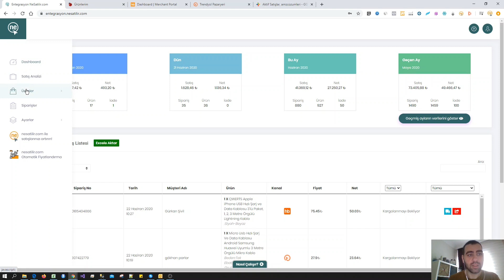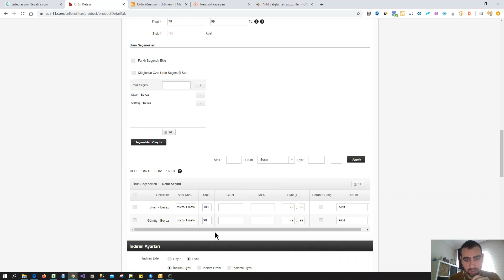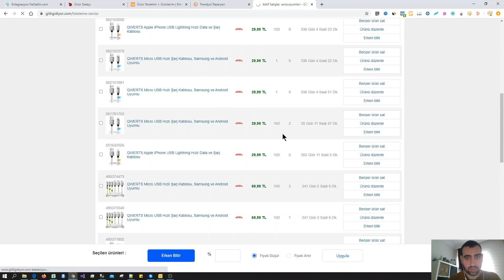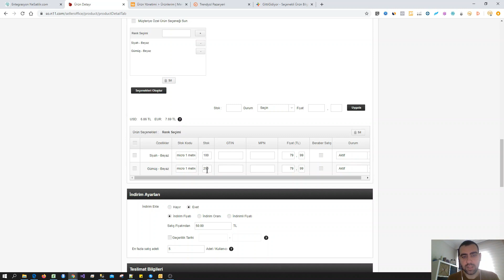Ücretsiz Ürün Stok Eşleştirme - Ortak Stok Yönetimi (Tek Panelden)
Ücretsiz NeSatilir.com Entegrasyonu ile bir pazaryerindeki ürünlerinizi diğer pazaryerlerindeki ürünleriniz ile eşleştirebilir ve stok yönetimini yapabilirsiniz.

▬▬▬Ücretsiz Pazaryeri Entegrasyonu ile▬▬▬

▬Ücretsiz Gelir Gider Analizi▬
▬Ücretsiz Satış Analizi▬
▬Ücretsiz Ürün ve Stok Senkronizasyonu▬
▬Ücretsiz Pazaryeri Ürün Eşleştirme▬
▬Ücretsiz Sipariş Yönetimi▬
▬Ücretsiz Kargo ve Fatura Yönetimi▬

Özelliklerinden faydalanabilirsiniz.

Bir satıcıysanız veya satışa başlamayı düşünüyorsanız,